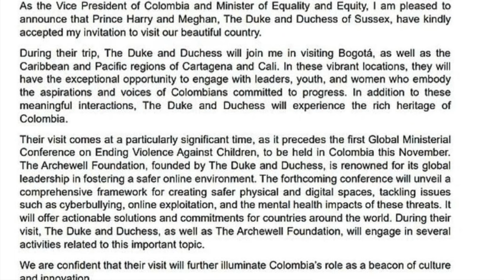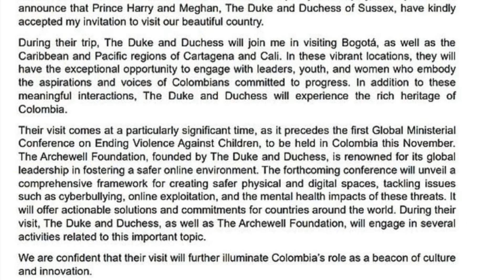HARRY'S WIFE CAN'T HIDE HER HATRED & CONTEMPT. BIG KIDNAP DRAMA NEXT?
MEGHAN CANNOT HIDE HER CONTEMPT FOR HER HUSBAND.
HARRY HAS NO LIFE IN HIS EYES. I TALK ABOUT WHAT I THINK SHE HAS PLANNED AS A NEXT MOVE IN THIS NEVER ENDING DRAMA.
 WHY IS SHE ALWAYS DISPLAYING SO MANY PIECES OF EXPENSIVE JEWELLERY AND PLANNING A 'TOUR' OF COLUMBIA.

Join me on X (twitter)  Celt Views@ celt_views

My videos often contain SATIRE/sarcasm/dry wit/british humour/facts/speculation/entertainment

 Whilst I have a filter in place to disallow inappropriate  language in the channels' comments section, I am not responsible for the comments and might not necessarily agree with the comments.
I do encourage lively debate and opposing ideas,  but encourage you all to be civil to each other.